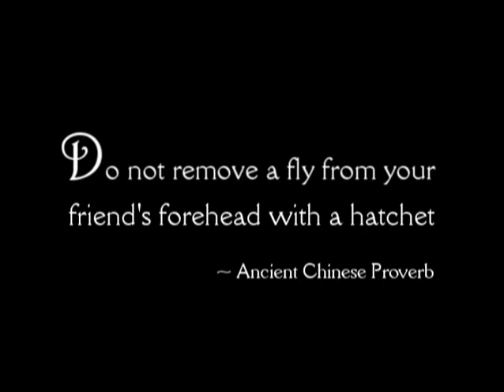Lloyd Hamilton Open (Resume Sample)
This is the open to the Looser Than Loose disc set "The Lost Magic of Lloyd Hamilton. the video software platforms were Sony Vegas, Adobe Premiere and Adobe Encore. The soundtrack is a new composition by composer Ben Model to which I synchronized the action in the video. The set consisted of five discs, each one at an hour in duration.